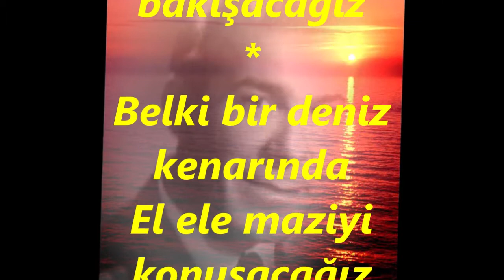Hüseyin GÖKMEN-Elbet Bir Gün Buluşacağız (MUHAYYER KÜRDÎ)R.G.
SOLİST:
*HÜSEYİN GÖKMEN*
VİDEOYU YAPAN
*RECEP GAYRETLİ*
GÜFTE: MUSTAFA SEYRAN
BESTE: MUSTAFA SEYRAN
USUL: SEMÂÎ
MAKAM: MUHAYYER KÜRDÎ
Elbet bir gün buluşacağız
Bu böyle yarım kalmayacak
İkimizin de saçları ak
Öyle durup bakışacağız
Belki bir deniz kenarında
El ele maziyi konuşacağız
Benim içimde yanan ateş var
Sevgilim ne zaman buluşacağız.